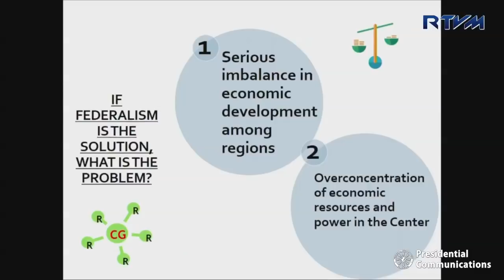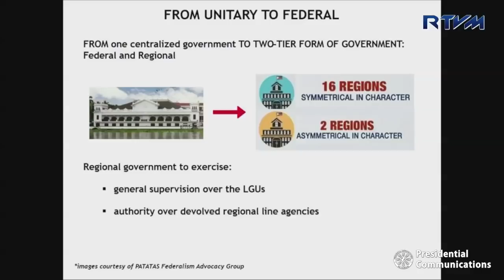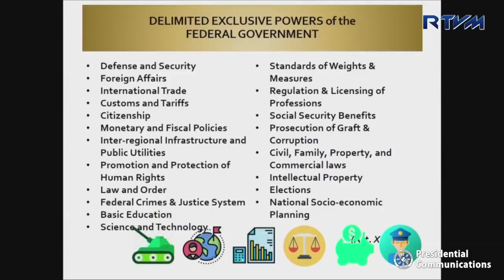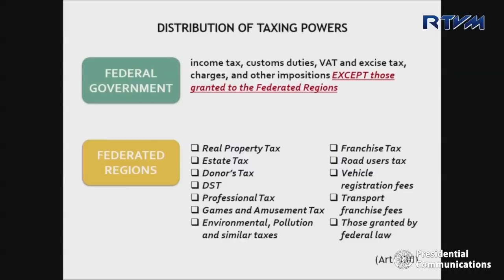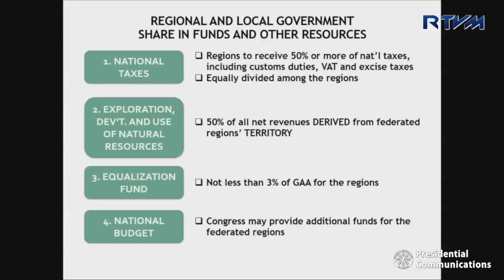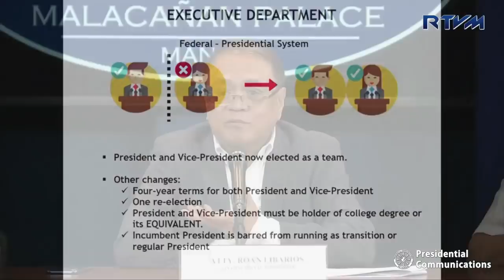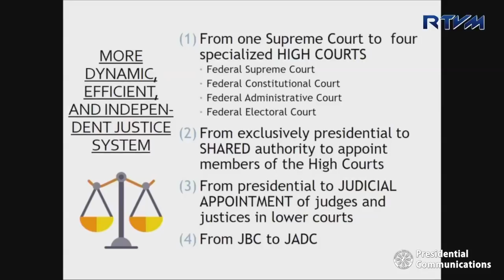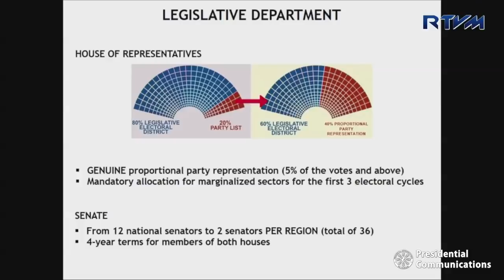Briefing on Federalism 10/5/2018